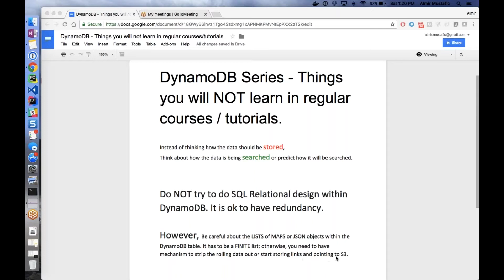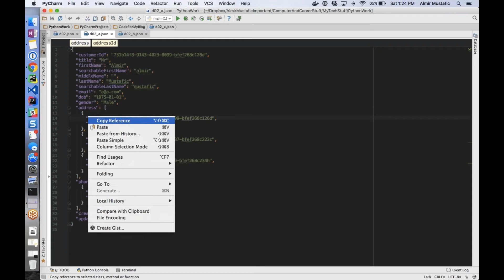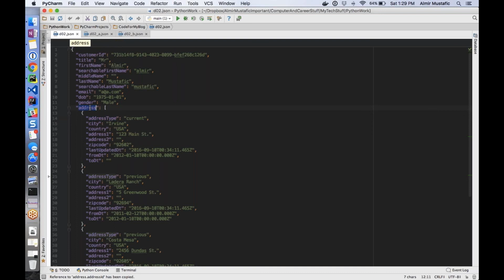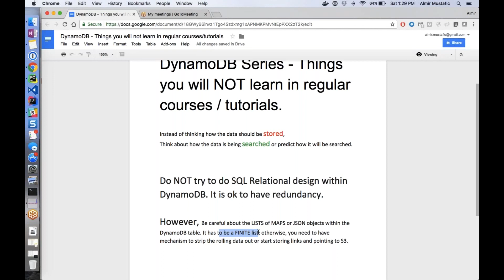DynamoDB Series - Do NOT design it as a Relational database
This video is about showing you examples how you can avoid falling in the trap doing relational DB design in your DynamoDB.